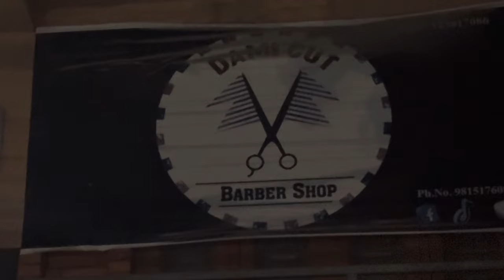**HAD A HAIRCUT after a year😍😍|| **tried capturing REACTIONS😮😮|| “My 24th diary” 6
Hie everyone🫶
Welcome to my 24th Diaries🤍
Hope you love this journey with aartuu😘